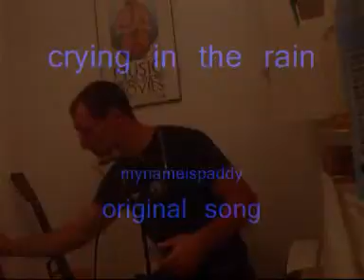crying in the rain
mynameispaddy original